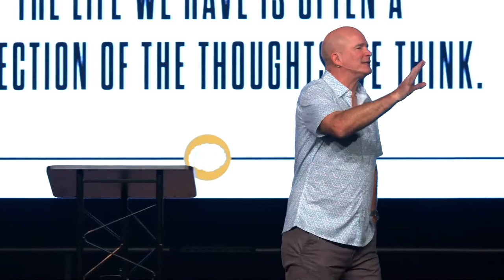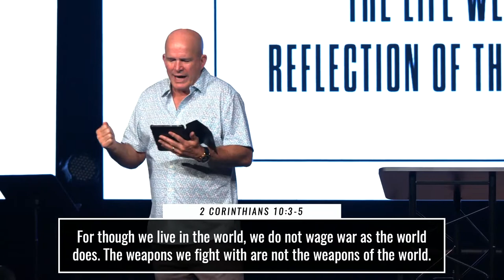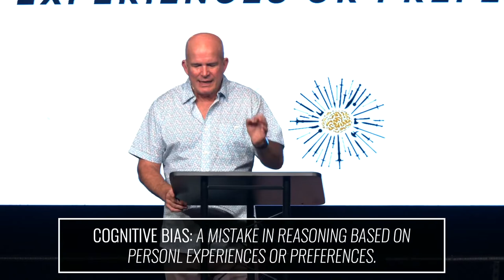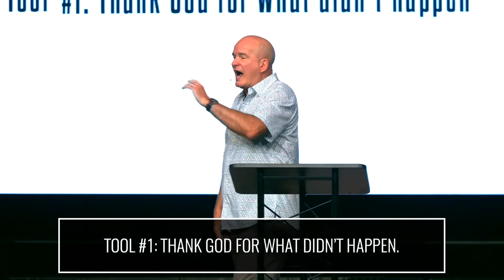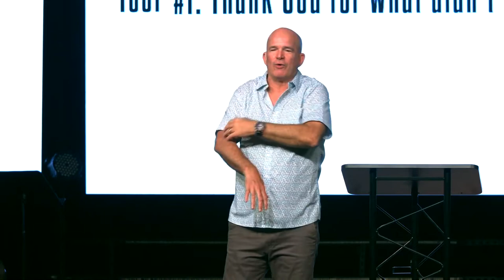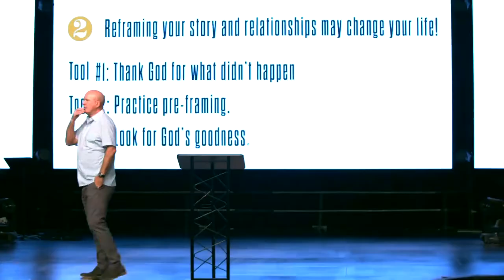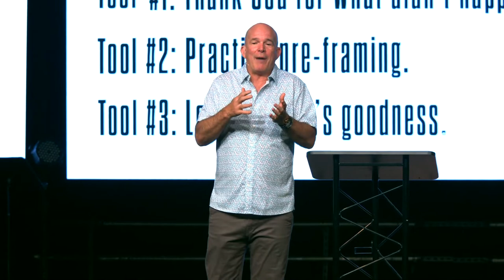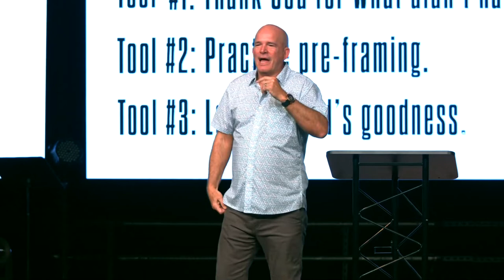Winning the War in Your Mind | Defeat Your Negative Thoughts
Our thoughts are powerful. They change our perspective, impact our decisions, and influence our habits. But what do we do when we become trapped by our thoughts, unable to escape negative and unhealthy thinking? Let's learn what it means to take our thoughts captive and win the war in our minds. A series based upon the Craig Groeschel book of the same title. You can win the war, you just have to fight!